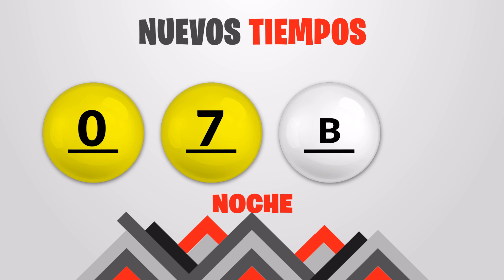Sorteo 7:30PM Nuevos Tiempos y 3 Monazos Medio día del domingo 5 de septiembre del 2021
Resultados Nuevos Tiempos y 3 Monazos del día Domingo 5 de Septiembre
Resultados de Nuevos Tiempos domingo cinco de Septiembre de 2021
Resultados de las loterias de Costa Rica del domingo cinco de Septiembre de 2021
Resultados del sorteo cinco de Septiembre
Qué número jugó en nuevos tiempos el domingo cinco de Septiembre de 2021
Qué número jugó en 3 Monazos el domingo cinco de Septiembre de 2021
Sorteo de nuevos tiempos domingo cinco de Septiembre de 2021
Sorteo de las loterias del domingo cinco de Septiembre de 2021
loterias de Costa Rica del dia domingo 5 de Septiembre de 2021

Nuevos Tiempos 7:30pm Noche
Nuevos Tiempos 7:30pm Noche hoy
Nuevos Tiempos 7:30pm Noche resultados
Nuevos Tiempos 7:30pm Noche resultados hoy

Nuevos Tiempos 7:30pm
Nuevos Tiempos 7:30pm hoy
Nuevos Tiempos 7:30pm resultados
Nuevos Tiempos 7:30pm resultados hoy

3 Monazos 7:30pm Noche
3 Monazos 7:30pm Noche hoy
3 Monazos 7:30pm Noche resultados
3 Monazos 7:30pm Noche resultados hoy

juego 3 Monazos 7:30pm
juego 3 Monazos 7:30pm hoy
juego 3 Monazos 7:30pm resultados
juego 3 Monazos 7:30pm resultados hoy

3 Monazos 7:30pm Noche
3 Monazos 7:30pm Noche hoy
3 Monazos 7:30pm Noche resultados
3 Monazos 7:30pm Noche resultados hoy

3 Monazos 7:30pm Noche
3 Monazos 7:30pm Noche hoy
3 Monazos 7:30pm Noche resultados
3 Monazos 7:30pm Noche resultados hoy

3 Monazos 7:30 pm Noche
3 Monazos 7:30 pm Noche hoy
3 Monazos 7:30 pm Noche resultados
3 Monazos 7:30 pm Noche resultados hoy

3 Monazos 7:30 PM, 3 Monazos 7:30 PM hoy
3 Monazos 7:30 PM resultados
3 Monazos 7:30 PM resultados hoy
jps Sorteo Nuevos Tiempos 7:30 PM
jps Sorteo 3 Monazos 7:30 PM
jps Sorteo Premia 2 7:30 PM
Nuevos Tiempos 7:30 PM
Nuevos Tiempos 7:30 PM hoy
Nuevos Tiempos 7:30 PM resultados
Nuevos Tiempos 7:30 PM resultados hoy
3 Monazos 7:30 pm Noche
3 Monazos 7:30 pm Noche hoy
3 Monazos 7:30 pm Noche resultados
3 Monazos 7:30 pm Noche resultados hoy